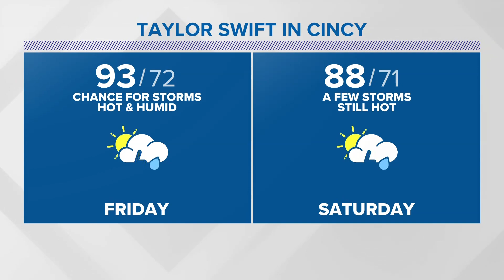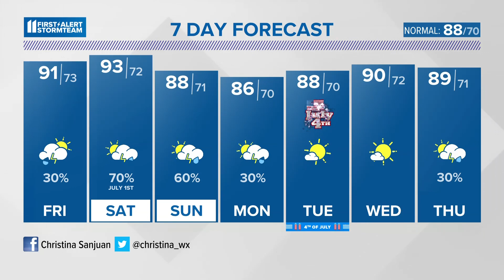Another round of storms on the way | June 29, 2023 WHAS11 11 p.m. weather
The heat turns up tomorrow and Saturday.